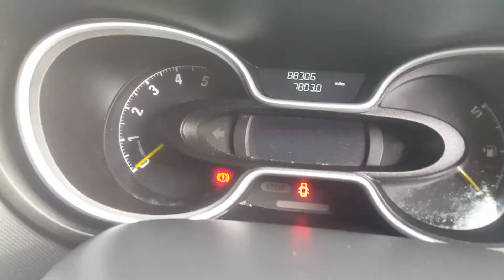2015 Vauxhall Vivaro Sportive SWB